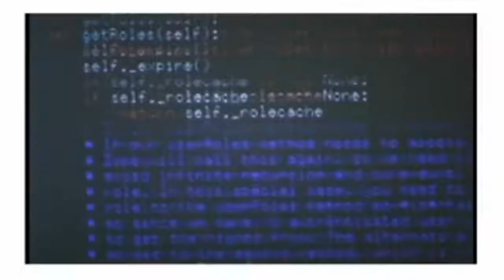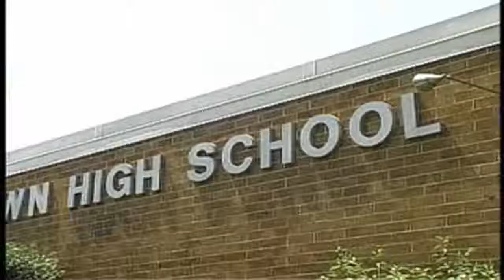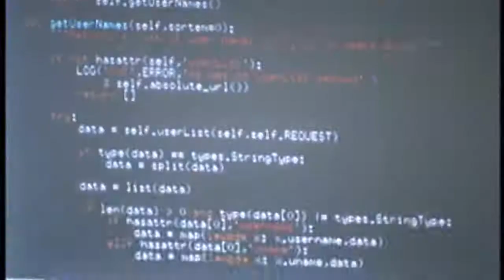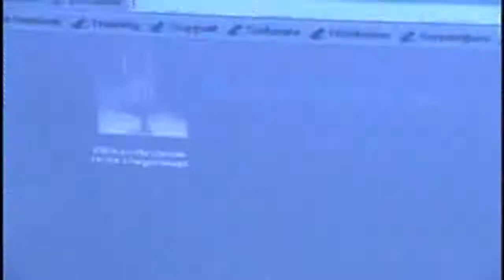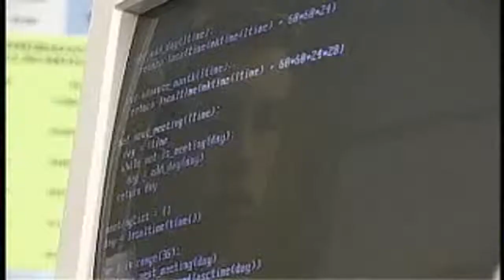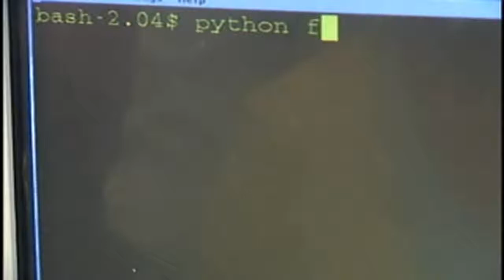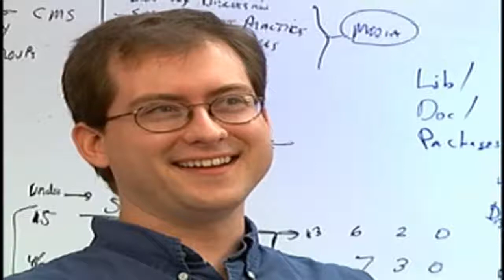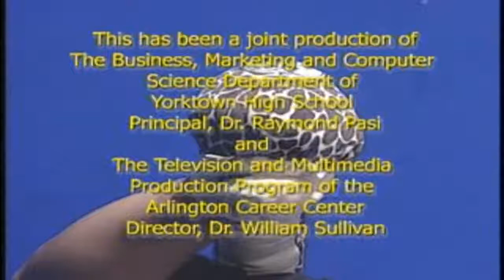Fun: A Python Love Story (2001)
in order to learn how it works.